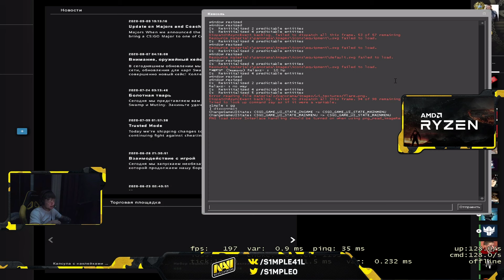СИМПЛ И ДОСЯ ИГРАЮТ ФЕЙСИТ НА ПРЕМКЕ / БОГОПОДОБНЫЙ КЛАТЧ ОТ СИМПЛА С АВП НОУСКОУПАМИ / s1mple cs go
оптимизация: s1mple, симпл, нави, cs go, navi, кс го, s1mple highlights, s1mple awp, s1mple fpl, csgo, cs:go, s1mple vs, na'vi s1mple, s1mple faceit, симпл кс го, ксго, s1mple ace, s1mple movie, s1mple vac, s1mple csgo, s1mple cs go, navi s1mple, s1mple best moments, кс, cs:go highlights, cs go best moments, best of s1mple, m0nesy, симпл эйс, fpl, симпл фпл, s1mple тащит, симпл лучшие моменты, симпл и аринян, фейсит, faceit, s1mple deagle, simple, get light, гетлайт, getlight cs go, get light cs go, гетлайт кс го, нави симпл, getlight, s1mple ahrinyan, s1mple vac awp, лучшее кс го, best cs go moments, csgo best moments, симпл ксго, s1mple ace awp, s1mple knife, s1mple tilt, s1mple 1vs5, s1mple 1vs9, александр костылев, s1mple stream, s1mple рейджит, лучшие моменты симпл, s1mple vs m0nesy, s1mple plays mm, аринян, симпл играет мм, эйс, m0nesy cfg, best moments, симпл клатч, cs, s1mple vs m0nesy fpl, монеси, s1mple m0nesy fpl, лучшие моменты, cs:go best moments, navi cs go, 10 lvl faceit, faceit csgo, m0nesy vs s1mple, s1mple aim, жесткий эйс, симпл против монеси, симпл и монеси играют фейсит, s1mple играет, m0nesy csgo, s1mple plays, s1mple stream highlights, s1mple канал, simple cs go, симпл тащит фпл, симпл играет аимку, cs go highlights, s1mple navi, s1mple стрим, симпл аим, monesy, navi m0nesy, читы, s1mple plays fpl, electure, simple faceit, как играет s1mple, симпл фейсит, егор крид, симпл аринян, ceh9, смотрим демку, na'vi, faceit cs go, фейсит кс го, ahrinyan, симпл про нави, na'vi highlights, девушка симпла, cheats, m0nesy fpl, evelone cs go, ceh9 stream, s1mple 49, как играет топ 1 фейсита, эвелон кс го, кс го стрим, симпл твич, смотрим демку s1mple, симпл играет фпл, jame, navi junior, simple plays faceit, navi junior m0nesy, simple plays mm, simple plays fpl, simple plays, s1mple plays matchmaking, как играет, костылев, hoitelija, friberg, стрим, s1mple plays faceit, kostylev, highlights, evelone, монеси crosshair, 10 лвл фейсит, s1mple huya stream, монеси и симпл на фпл, монеси ксго, кухня кс го, контер страйк, s1mple huya, симпл и монеси на фпл, рейдж, фпл, монеси фпл, s1mple m0nesy, navi csgo, s1mple wallbang, twitch, s1mple играет мм, poka cs go, poka прошел в fpl, electronic, mm, s1mple mm, pokanoname, райз, s1mple 51 kills, смотрим демку симпла, counter strike, как играет симпл, реакция райз, s1mple vertigo, s1mple 300 iq, читерское разрешение, evelone s1mple cs go, evelone192, как ты должен играть на фейсит, эвелон, как ты должен играть на faceit, фейсит кс го как заработать, фейсит 10 лвл кс го, evelone s1mple играют мм в cs go, эвелон192, эвелон и симпл играют мм в кс го, эвелон и симпл играют мм, эвелон и симпл кс го, эвелон и симпл играют в кс го, авелон, evelone s1mple играют в cs go, karavay, poka csgo, нави финал, poka, 3 лвл фейсит, все грехи cs go, смотрим демку кс го, нави виталити, 1mpala играет с s1mple, s1mple vs zywoo, s1mple vs zywoo бой года, poka смотрит, zywoo ace, эйс зайву, все грехи кс го, все грехи начинающих игроков, фейсит 10 лвл, каравай, матчмейкинг cs go, мм кс го, эвелон симпл, evelone s1mple, эвелон нарезка, evelone rofls, рофлс, все грехи, рофл, эвелон рофлс